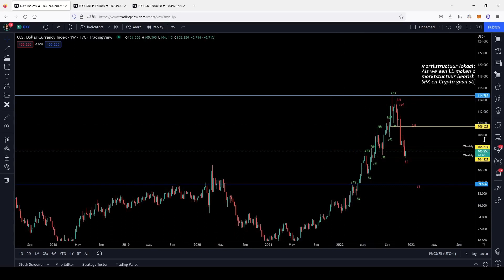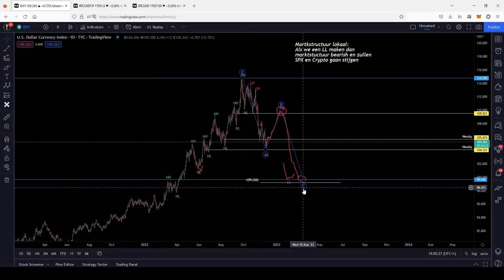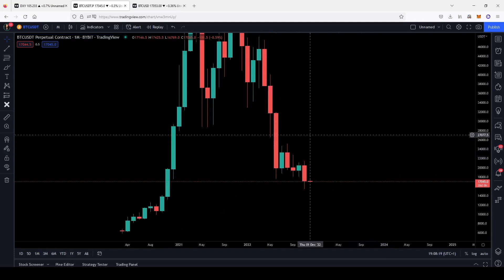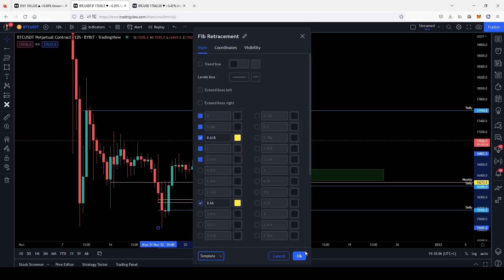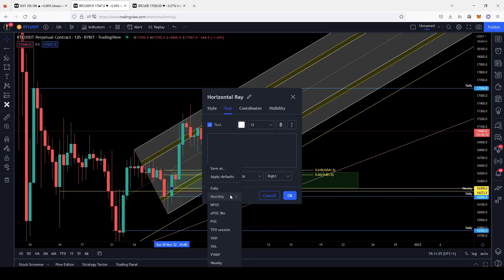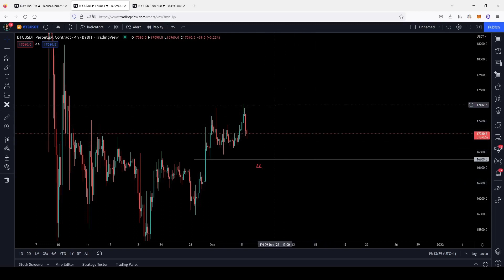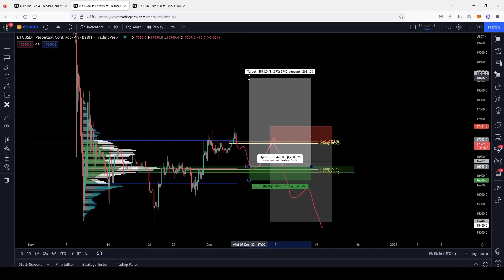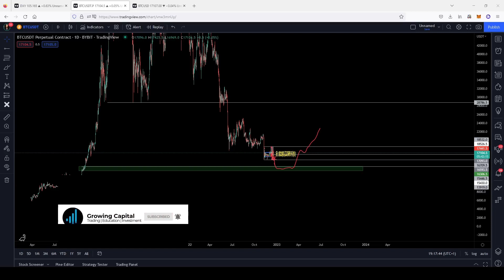Bitcoin Koers Analyse December 2022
Bitcoin koers analyse voor begin december 2022. We kunnen uit deze analyse zien dat er meerdere trades genomen kunnen worden. Deze bitcoin koers analyse geeft je een long en een short trade die beiden gemaakt kunnen worden.

Zorg altijd zelf voor je eigen bitcoin koersanalyse, om zeker te zijn van een eigen setup voor bitcoin trades.

Growing Capital is opgericht door Stef in 2017. Stef is een expert op het vlak van Crypto, NFT's en Bitcoin.
Verscheidene malen per week deelt hij zijn visie op de Crypto markt in zijn video's waarin hij een Crypto markt update geeft. Verder behandelt hij ook het laatste Crypto nieuws en BTC prijs 2022. Kortom, Stef is de ideale persoon om je op weg te helpen met het investeren in Cryptocurrency!

Voor diegene die nog een stap verder willen gaan en de ambitie hebben om een PROFESIONELE TRADER te worden, heeft Stef dan ook het platform Growing Capital opgericht. Hij beschrijft zijn platform en leerprogramma het liefste als volgt:
"Growing Capital is hét leerplatform voor zowel de beginnende als gevorderde trader waarin een goede Technische Analyse de basis is voor succesvolle trades en consistente winst."

Ben je op zoek naar de beste Crypto Exchange voor jou? Neem dan zeker een kijkje bij de onderstaande opties:

Binance (Grootste Exchange ter wereld)
Bybit (één van de beste Leverage Exchanges)

👆 Deze links kan je gebruiken, je krijgt hiermee korting op je trading fees en in sommige gevallen een welkomstbonus. 👆

Zoals reeds beschreven hierboven, deelt Stef allerlei informatie omtrent de Crypto markt op dit YouTube kanaal. Dit gaat van een algemene Crypto markt analyse tot het opstellen van zijn Bitcoin strategie 2022 en zelfs een videoreeks over de basis van Crypto technische analyse!  Daarnaast behandelt Stef ook de laatste nieuwe onderwerpen en hypes van de Crypto wereld zoals NFT's en de Metaverse!

Maar bovenal zijn deze video's gericht op de basisvragen zoals: "Krijgen we een Bitcoin Bull markt 2022 of een Bitcoin Bear markt 2022?" of "Is de Bitcoin Crash 2022 het einde van de Bull Run en volgt een algemene Crypto markt crash?". Om op deze vragen antwoord te kunnen bieden, zullen de Bitcoin markt analyse en Altcoin markt analyse steeds aanwezig zijn in Stef zijn video's zodat jij weet wanneer Bitcoin kopen en verkopen!
Of we nu in een Bull of Bear markt zitten, het leren analyseren van de BTC markt zal ervoor zorgen dat je consistent winstgevend kan zijn.

Vergeet dus zeker niet te abonneren op het kanaal om altijd op de hoogte te blijven van de BTC 2022 ontwikkelingen en natuurlijk om een overzicht te krijgen welke Crypto's interessant zijn voor Altcoin Season 2022. Zo behandelt Stef ook Ethereum ( ETH ), Litecoin ( LTC ), Chainlink ( LINK ), Polkadot ( DOT ), Thorchain ( RUNE ), Solana ( SOL ), Terra ( LUNA ), Cardano ( ADA ), Avalanche ( AVAX ), Tezos ( TZX ), Polygon ( MATIC ), 1INCH ( 1INCH ), Bitcoin Cash ( BCH ), BakerySwap ( BAKE ) en nog vele andere Crypto Altcoins!

Wil je zeker zijn om geen enkele Crypto markt update of Bitcoin analyse te moeten missen, abboneer je dan op dit kanaal via de volgende link: